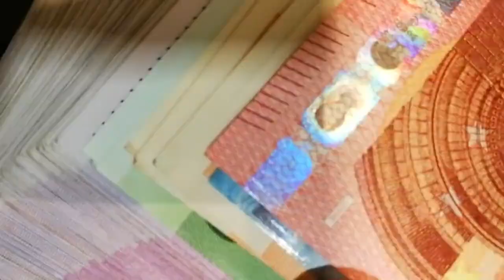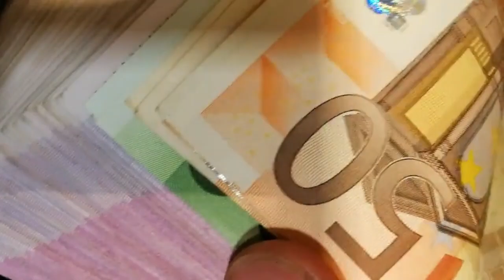El Ibex 35 cierra en rojo, pero sube un 4,1% en septiembre y un 8,5% en el trimestre